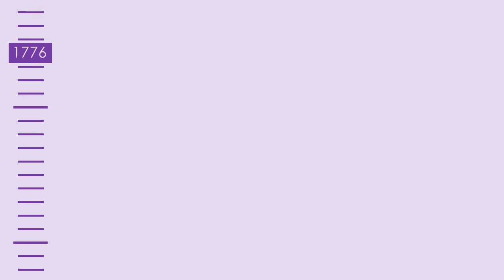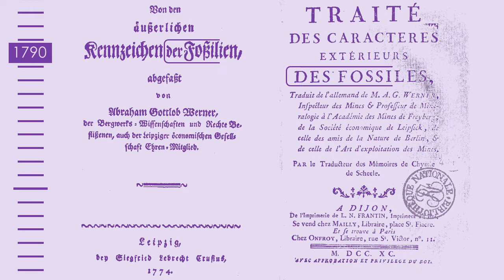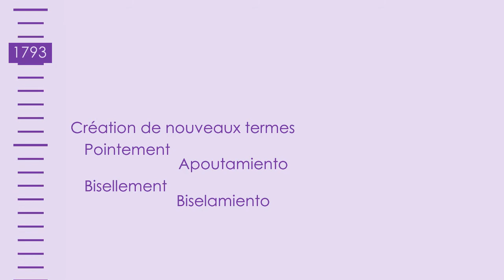La femme savante de Dijon – Claudine Picardet – Mini-bio 42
Claudine Picardet a profité d’un cadre plutôt favorable à la participation des femmes en science dans sa ville de Dijon. Elle était la membre la plus productive d’un groupe de traduction reconnu dans toute l’Europe. Ses traductions ont été reconnue mais elle a peu à peu été oublié au profit de son mentor, collègue et second époux, le chimiste Guyton de Morveau.

Bibliographie :
Histoire des femmes de science en France, du Moyen- ge à la Révolution par Jean-Pierre Poirier
Patrice Bret, « Madame Picardet, traductrice scientifique ou cosmétique des Lumières ? », Pour la science, vol. 446,‎ 2014. aductrice-scientifique-ou-cosmetique-des-lumieres-8227.php
Patrice Bret, Stratégies et influence d'une traductrice. Mme Picardet et le Traité des caractères extérieurs des fossiles d'Abraham Gottlob Werner dans Femmes de sciences de l'Antiquité au XIXe siècle : Réalités et représentations. Textes réunis et introduit par Adeline Gargam. Editions Universitaires de Dijon, 2014. pp.177-208